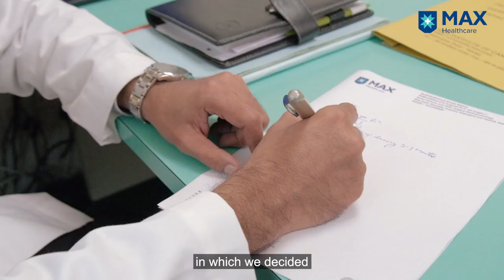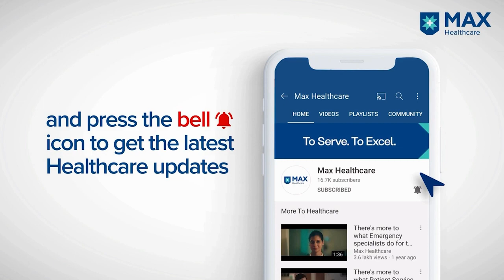Pavan Arya | Mouth Cancer Recovery: Success Story | Dr. Sowrabh Arora | Maxx Hospital, Patparganj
I, Pavan Arya- pianist, had a mouth ulcer, in Feb/March 2020, that was revealed to be cancer after a biopsy on 16May2020.

Dr. Sowrabh Kumar Arora ( Cancer Care / Oncology , Head & Neck Oncology at Maxx Hospitals ) called a tumour board meeting, which decided that surgery followed by radiotherapy was the best treatment for my cancer. Mouth surgery was done on 26May2020 and after one month Radiotherapy /Chemotherapy was done at Maxx Super Speciality Hospital, Patparganj. After that, 3 months on Bed, recovered and thereafter I am back on my routine work with full energy.

I must give my thanks  to my relatives, well-wishers and specially Sh VINOD KAPOOR JI ( @ Keggs Farms ) who gave me mentally and financially support in my tough times.

As I have taken my mouth ulcer very lightly in initial stage, I  request all of you not to take mouth ulcers lightly, consult only cancer specialist to avoid any future big damage to your body.

I strongly believe in the timely diagnosis of cancer for timely treatment and get cured.

Thanx to Dr. Sowrabh Kumar Arora and his team @ MAXX  Hospitals- Patparganj - who guided and got me operated timely and gave me a 2nd NEW Life.

::  Dr. Sowrabh Arora  ::
Director, Dept of Surgical Oncology, Head and Neck DMG at Max Super Speciality Hospital - Vaishali and Patparganj. Delhi..
Video courtesy by - MAXX Hospitals .